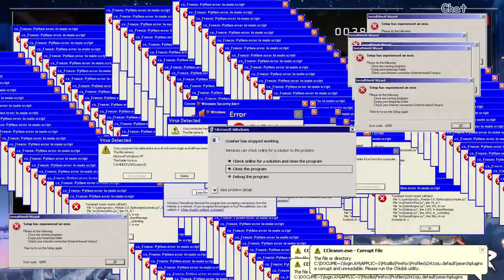똥겜은 제발 하나만 하세요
구독을 누르시면 게임 영상을 챙겨보실 수 있습니다.